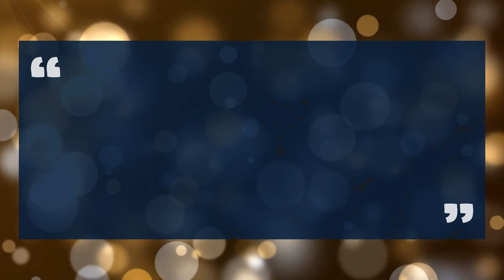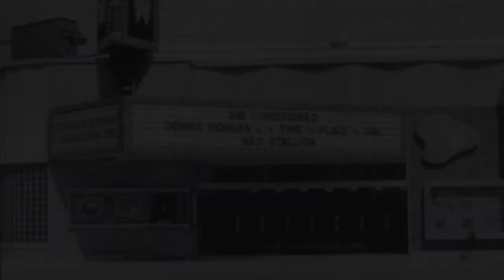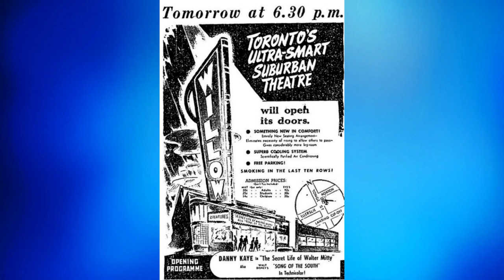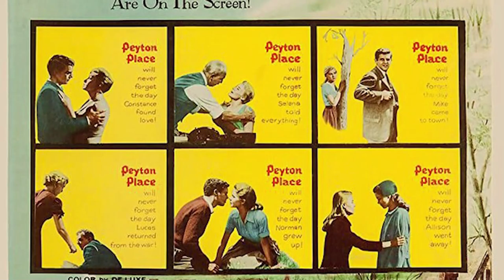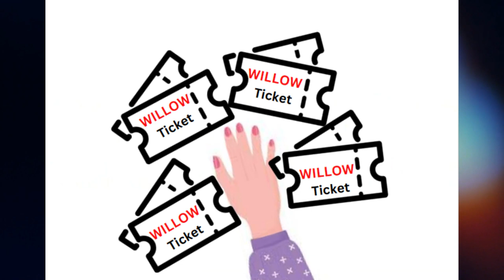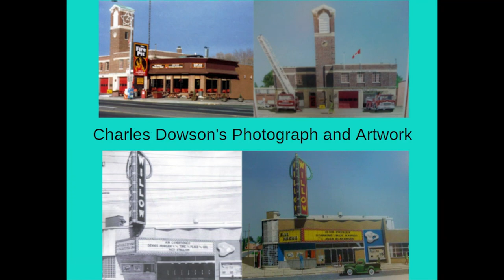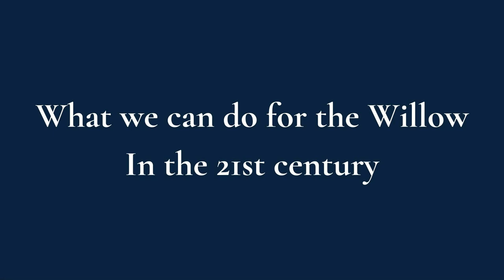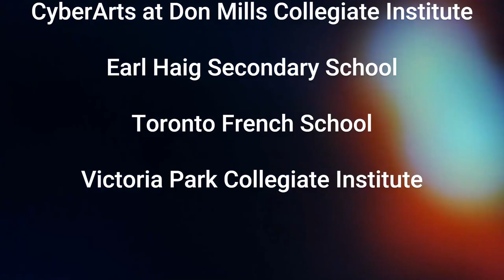The First Movie Theatre in North York - The Willow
This Documentary was created by the North York Historical Society (NYHS) Youth Committee under the direction of the NYHS Board of Directors.